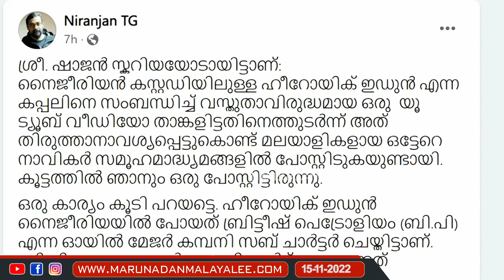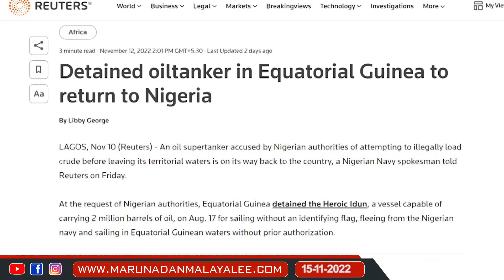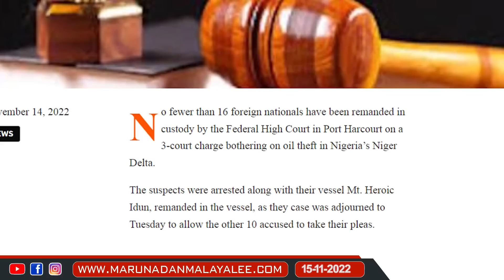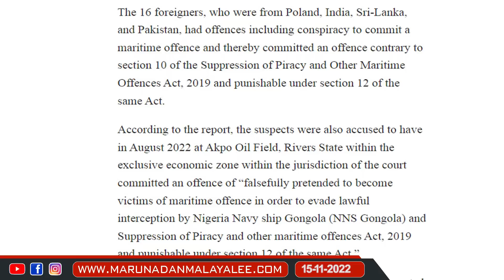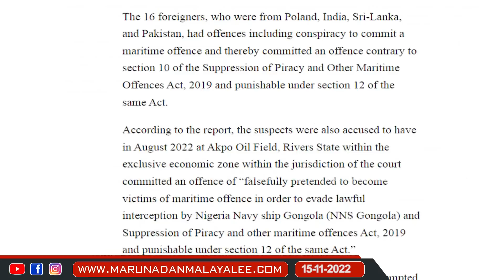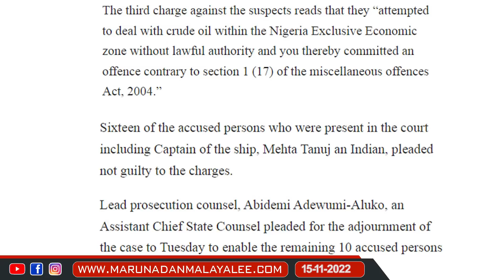വിജിതടക്കമുള്ളവരെ ജയിലടച്ചു... 12 വർഷം തടവുള്ള കുറ്റം ചുമത്തി.. I Vessel arrested in nigeria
വിജിത്തടക്കമുള്ളവരെ ജയിലിലടച്ചു.. കോടികൾ പിഴയടക്കണം... 12 വര്ഷം വരെ തടവ്..